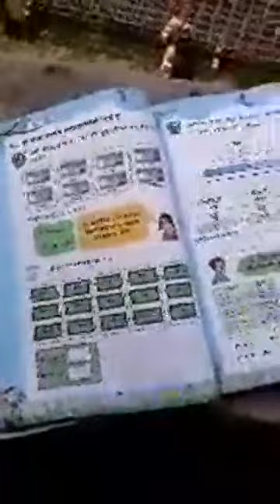UC download 13